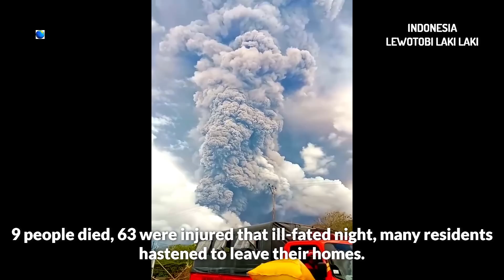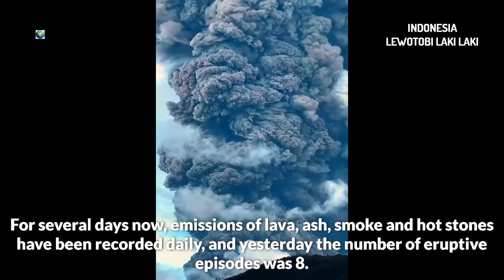The worst eruption in the world of 2024 has begun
The most powerful and epic volcanic eruption of 2024 is currently taking place on the island of Flores, Indonesia, in the province of East Nusa Tenggara. The eruption of the Lewotobi Laki Laki volcano began a few days ago after a series of volcanic earthquakes, which usually precede eruptions. Initially, the volcano exploded with a loud roar, scattering large hot volcanic rocks across the surrounding area. As a result of this event, dozens of houses were destroyed, hundreds of houses were damaged, and hot rocks left smoking craters in the ground. 9 people died, 63 were injured that ill-fated night, many residents hastened to leave their homes. Our channel covered this event. After that, the eruption not only did not end, but on the contrary, it began to gain power. For several days now, emissions of lava, ash, smoke and hot stones have been recorded daily, and yesterday the number of eruptive episodes was 8.
Airports in the Indonesian province of East Nusa Tenggara have been advised to close operations due to ash clouds resulting from a volcanic eruption. This was reported by the Indonesian agency Antara, citing the head of the Geological Agency, Muhammad Wafid.
According to him, "thick columns of ash were noticed moving in a north and northwest direction." As he noted, the province's airports may have to stop operating for a long time.
Of the 16,000 people living in the immediate vicinity of the volcano, 7,000 have already been evacuated by local authorities. Another 5,000 evacuated on their own on the very first night of the eruption.
At the moment, this is the most powerful and terrible eruption in the world in 2024, although there are still almost 2 months left until the end of the year and everything can still change. Our channel will continue to monitor this extraordinary volcanic eruption and will keep its viewers updated on further developments.